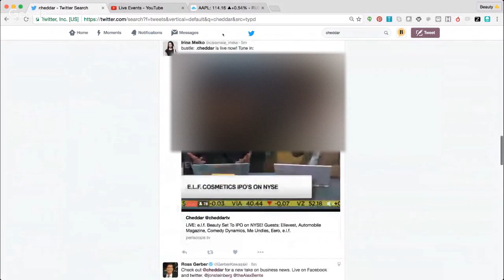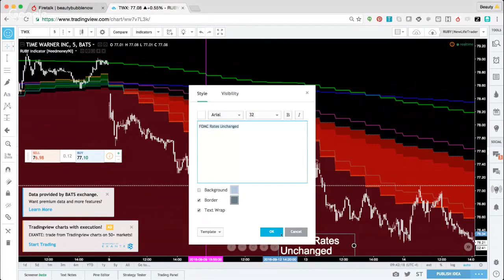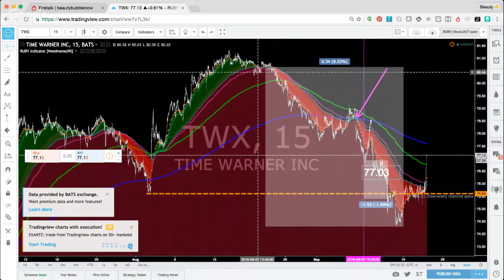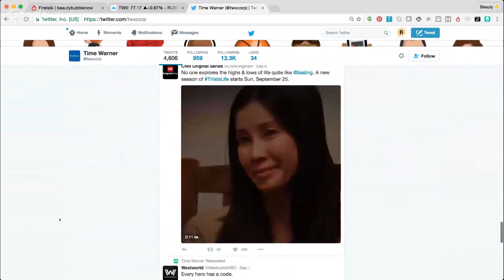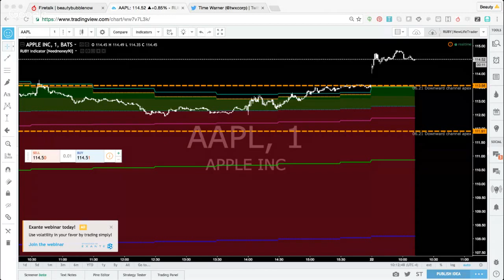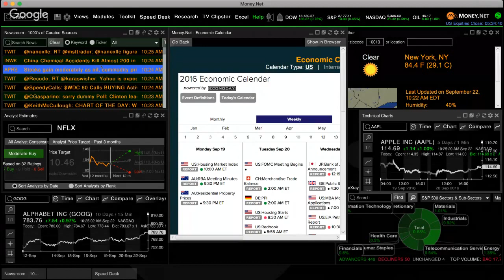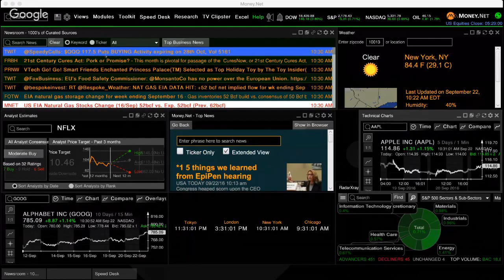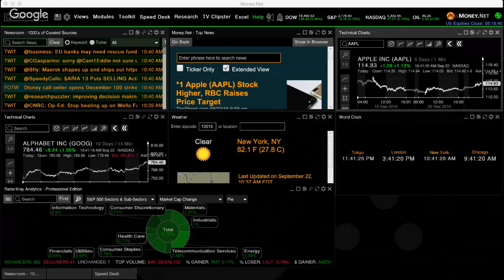BeautyBubbleNOW | Before The Bell (Enhanced)